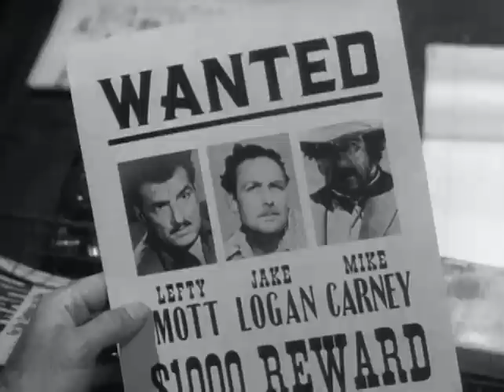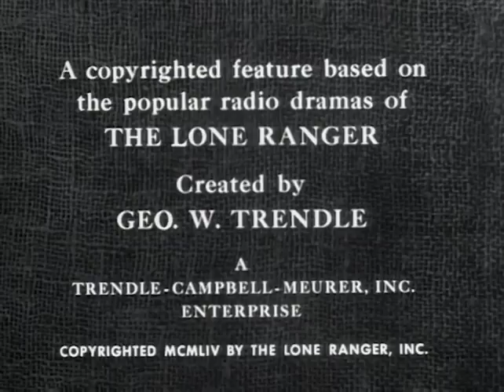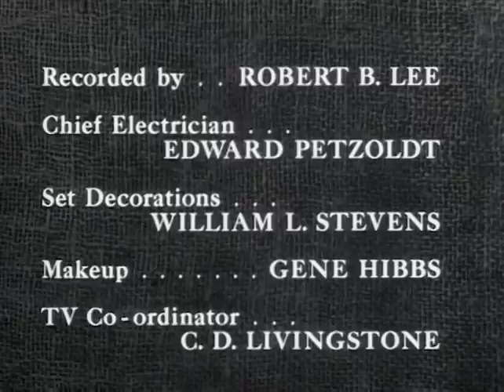The Lone Ranger | S04 E26 | Uncle Ed | Full Episode